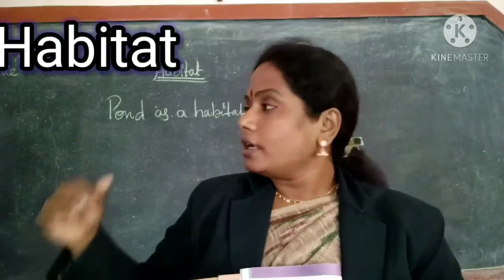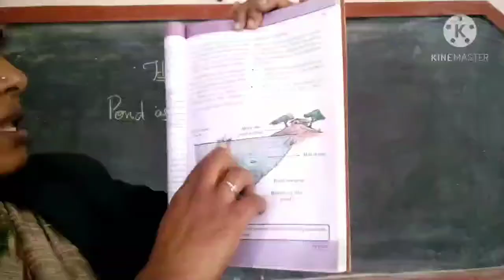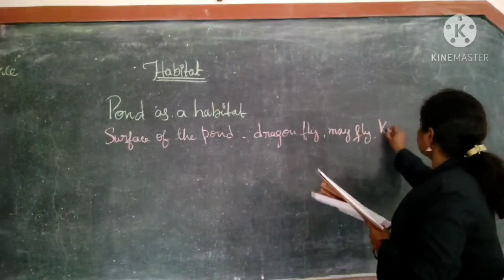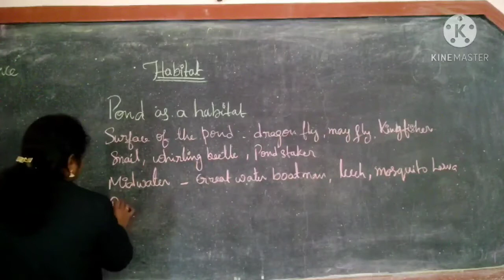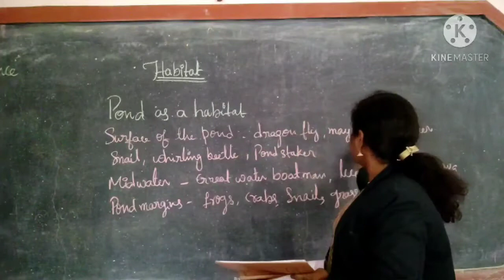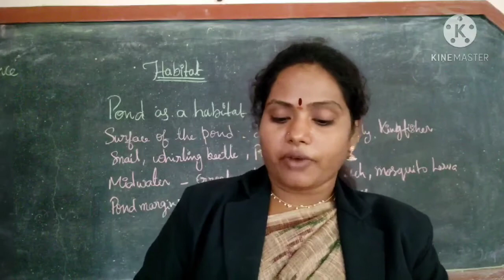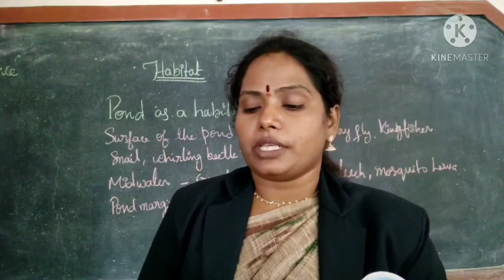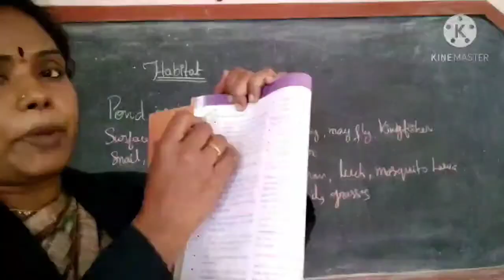6th class science habitat